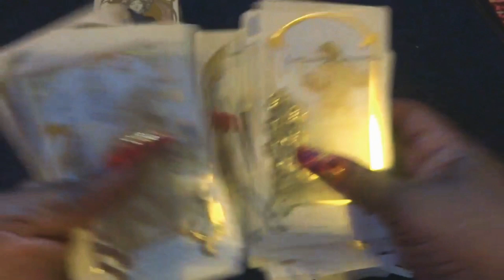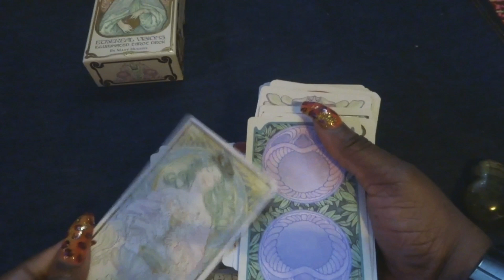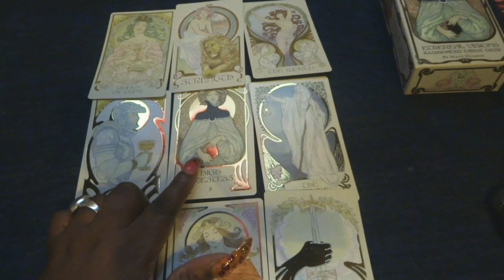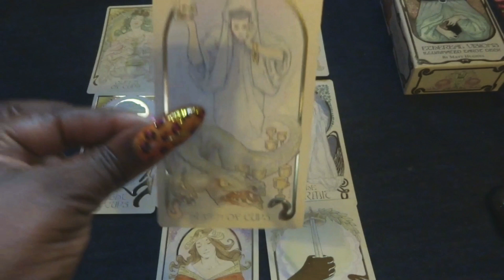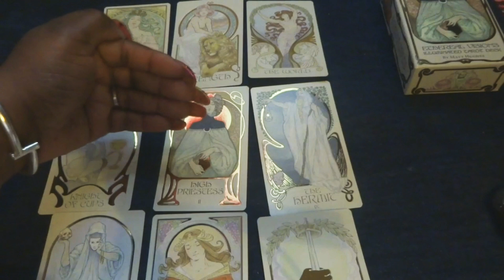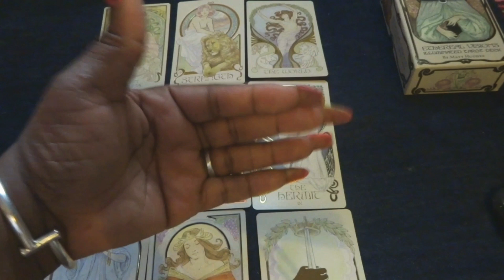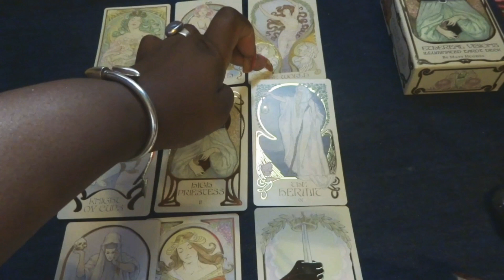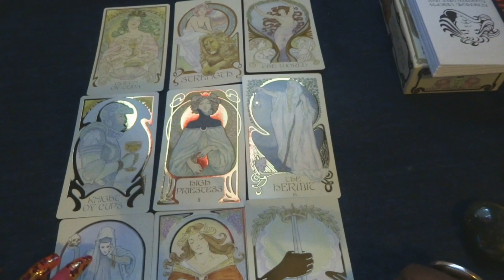Ikale Sunflower's Personal Reading for Aletheia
I will be selecting people who comment on my videos or have given me reading  in the past randomly to see if they would like a recorded personal readings